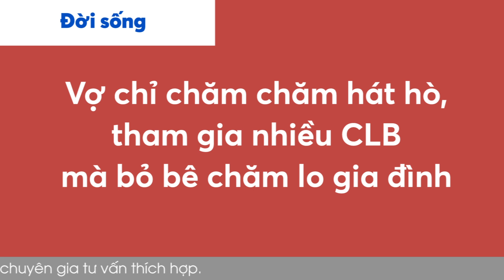Cửa Sổ Tình Yêu: Chán Nản Vì Vợ Ham Chơi Không Chăm Lo Gia Đình | Tư Vấn Hôn Nhân Gia Đình